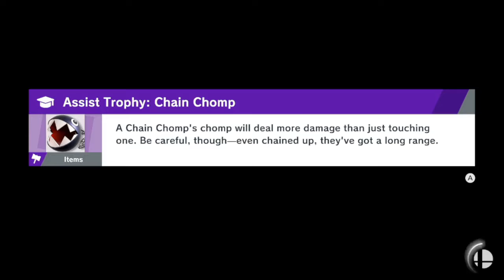SSBL Off-Season Testing S4 - Athletes Test #6